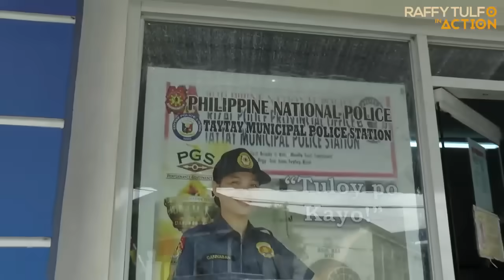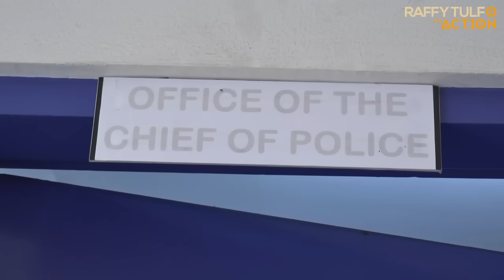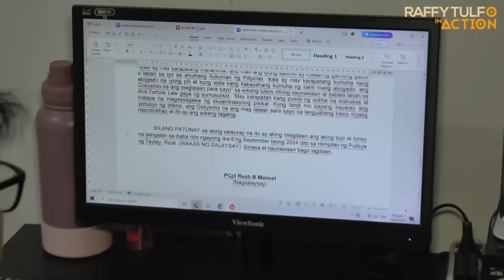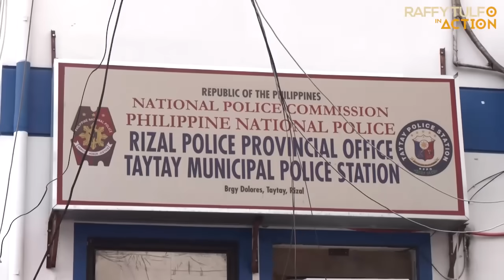PART 2 | VIRAL: 8 Y/O, NATAGPUANG NAKA-SAKO SA BAKANTENG LOTE SA RIZAL!